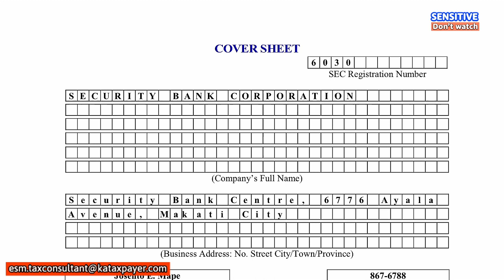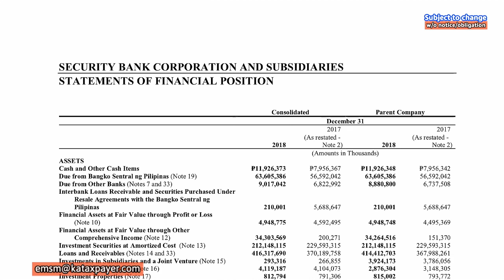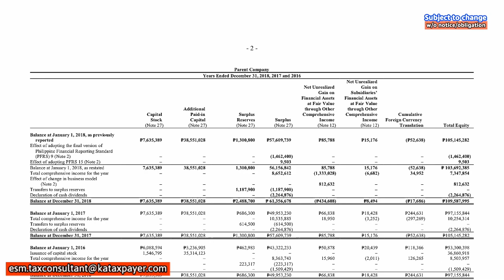Bad effects of financial statements to all Philippine taxpayers